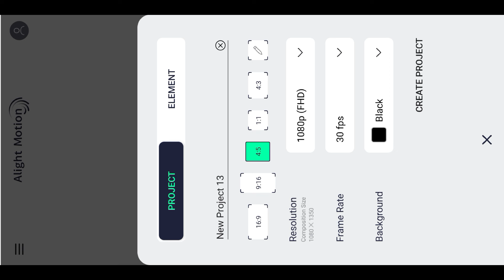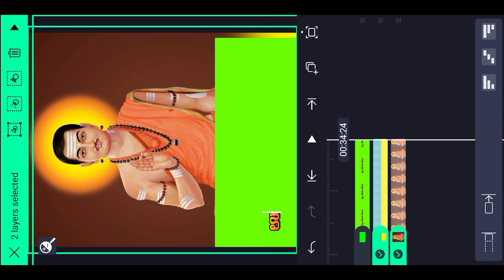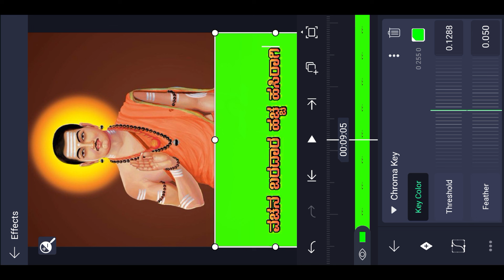basava jayanti parasu kolur janapada lyrics status editing video